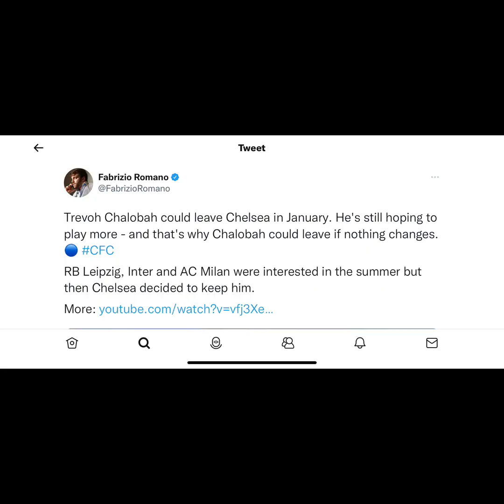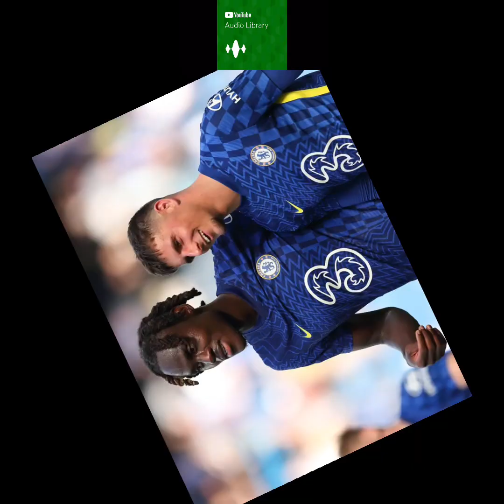Trevoh Chalobah to Leave Chelsea in January [ Fabrizio Romano] ~ Fan Reacts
Trevoh Chalobah to leave Chelsea in January according to Fabrizio Romano